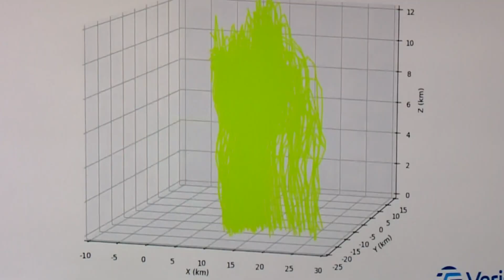How climate change is making hail more dangerous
The panelists said there were a number of unusually large hailstones reported across the country this year, but overall, the number of hailstorms were below average

9NEWS (KUSA) is located in Denver, Colorado.